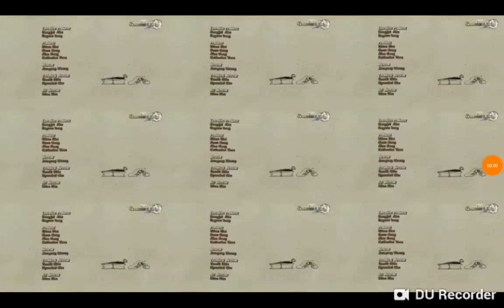Larva Ending Is Diet